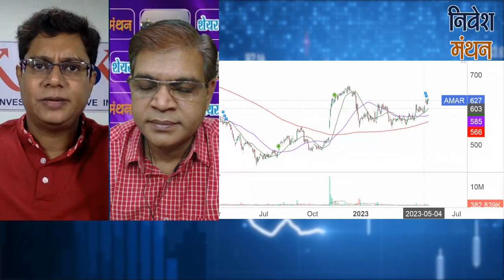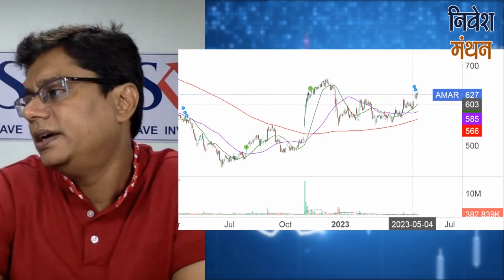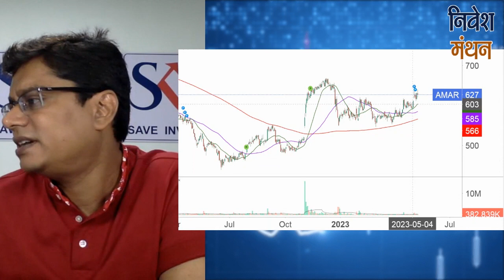Amara Raja Batteries Share Latest News : STOCK में निवेशकों के लिए सलाह | Expert View